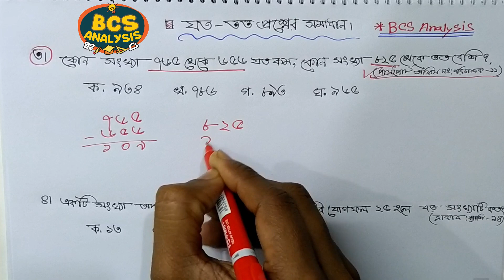যত_তত_অংক_সহজ_পদ্ধতিতে_সমাধান_করুন ।। BCS Analysis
একাধিক সংখ্যার দশমিক গুণ ।। BCS Preliminary Analysis

BCS বাংলা ব্যাকরণ।। তৎসম তদ্ভব ও অর্ধ তৎসম শব্দ মনে রাখার স্পেশাল টেকনিক ।। BCS Preliminary Analysis ।। গাজী মিজানুর রহমান টেকনিক